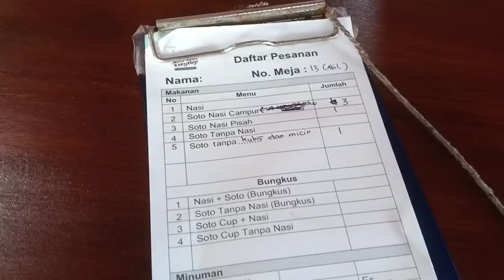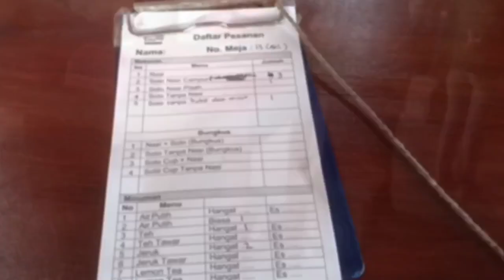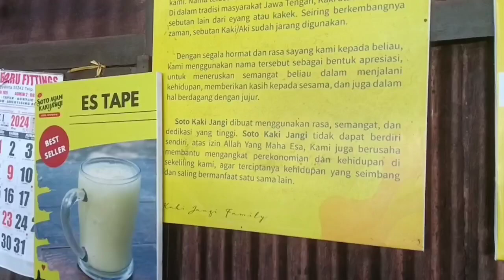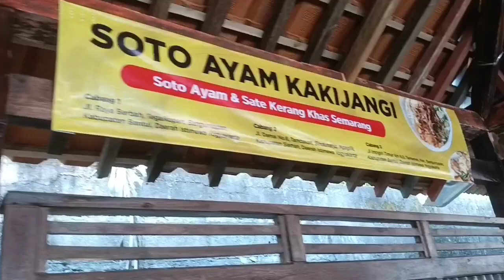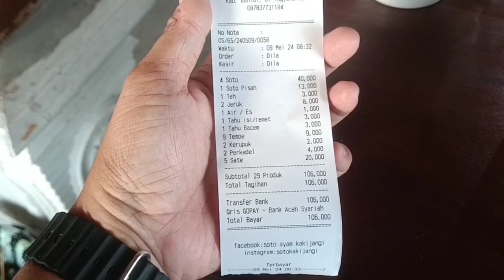review makan makan kuliner yogyakarta soto ayam kakijangi soto khas semarang enak murah maknyus